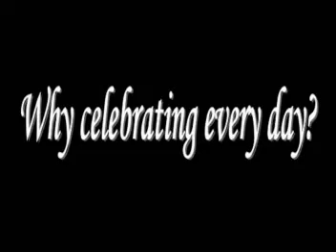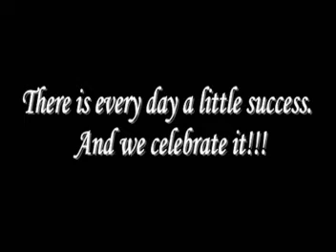Diageo - Celebrating every day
A Gergely Nagyfügedi Film

Runner up of the Diageo video competition